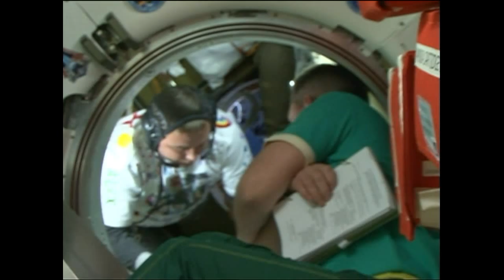Expedition 41 Crew Hands Over Reins of ISS, Prepares to Head Home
In preparation for their return to Earth, International Space Station Expedition 41 Commander Max Suraev of the Russian Federal Space Agency (Roscosmos), NASA Flight Engineer Reid Wiseman and Flight Engineer Alexander Gerst of the European Space Agency, bid farewell to the Expedition 42 crew, who will continue the important research being conducted aboard the station. Suraev, Wiseman and Gerst completed 165 days in space since launching in late May.